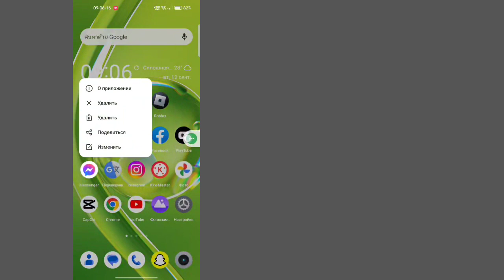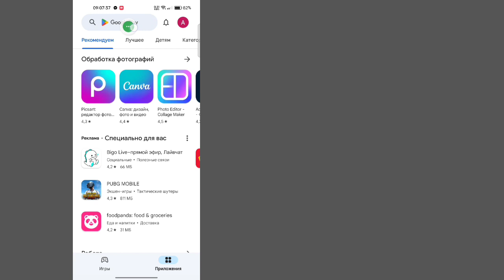Вызов Messenger не ответил на проблему. Как исправить вызов Messenger, не ответил на звонок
Сегодня я покажу вам, как исправить проблему, при которой звонок в Messenger не отвечает. Посмотрите это видео, чтобы узнать, как исправить проблему, при которой звонок в Messenger не отвечает.

Узнайте, как исправить ситуацию, когда вызов Messenger не отвечает. Решение проблемы